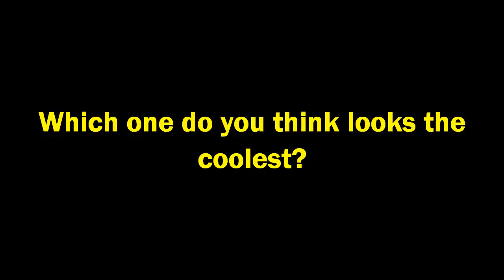Makeshift Spaceships!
Tiny cardboard ships that I designed and colored as a kid. But I never played with them. I swear.